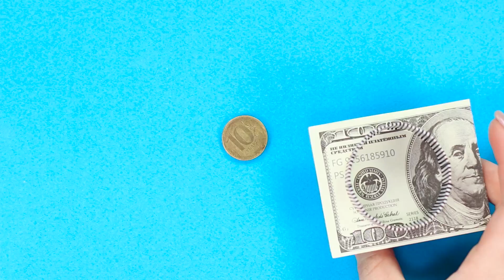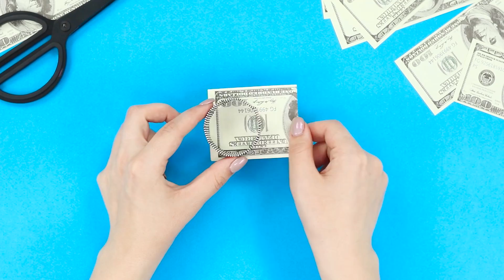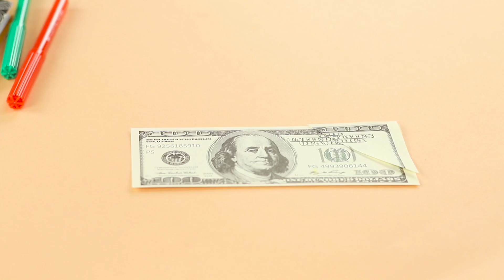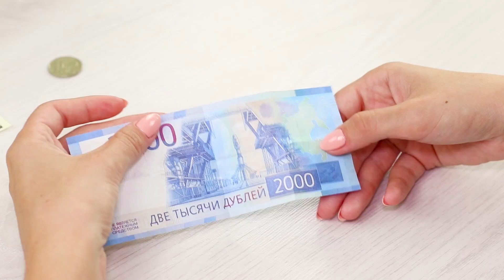18 TRUCOS DE MAGIA QUE CUALQUIERA PUEDE HACER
¿Sueñas con convertirte en el maestro de la imaginación y dominar el arte de lo mágico? Comienza con nuestra nueva colección de trucos de magia. Impresiona a todos con trucos divertidos y sorprende a tus amigos.

Suministros y herramientas:
• Papel
• Tijeras
• Billetes
• Fósforos
• Bases para anillos
• Velas para pastel
• Pistola de pegamento
• Botella de plástico
• Disco
• Globos
• Paquete de goma de mascar
• Cinta adhesiva de dos lados
• Servilletas
• Manzana
• Lápices
• Monedas
• Cuchillo
• Papel coloreado
• Gatito de juguete
• Recipiente de plástico
• Imágenes
• Pelo
• Regla de madera
• Imán
• Círculo de hierro
• Discos de algodón
• Pegamento Elmer
• Skittles
• Marcadores
• Cartas
• Foamiran negro